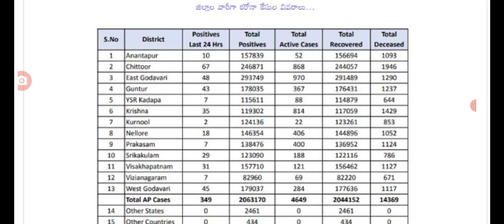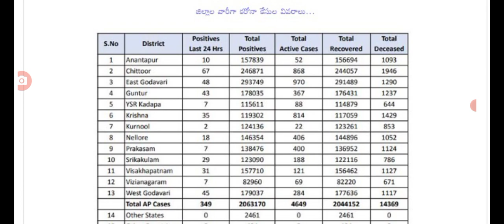ఏపీ లో ఈరోజు వచ్చిన కరోనా కేసుల జిల్లాల వారీగా వివరాలు today covid-19 cases in AP.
Hello everyone today update is AP government announced that today covid-19 cases in AP full details explained .@malupdates